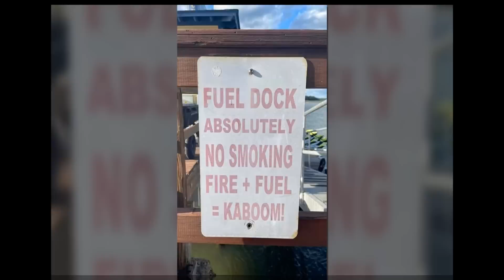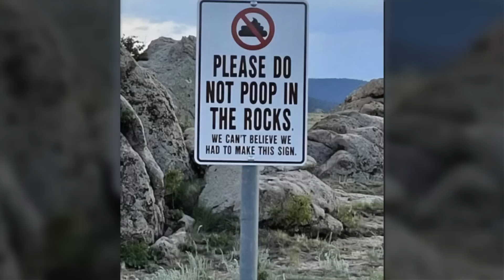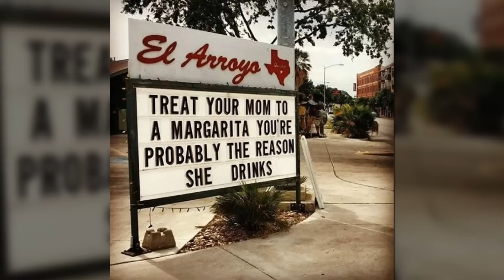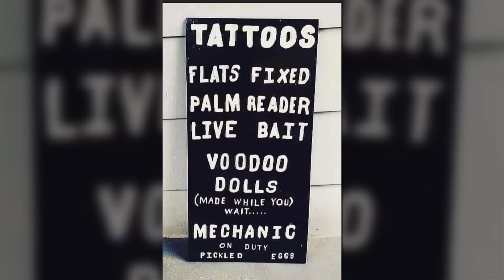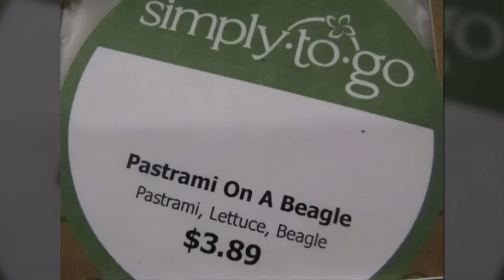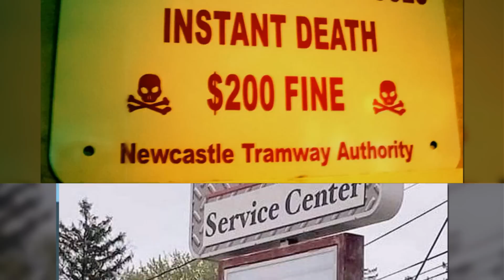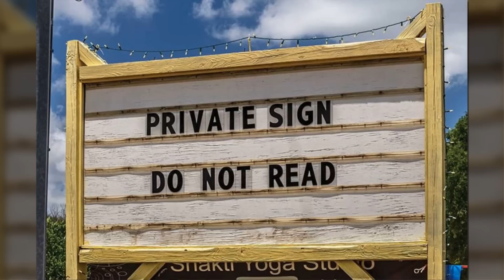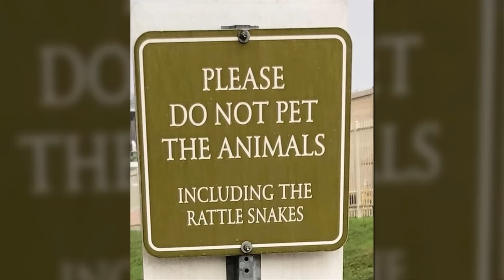Times People Spotted Such Hilarious And Absurd Signs